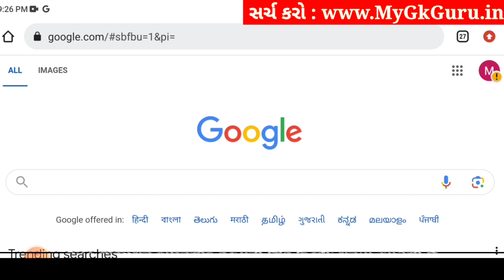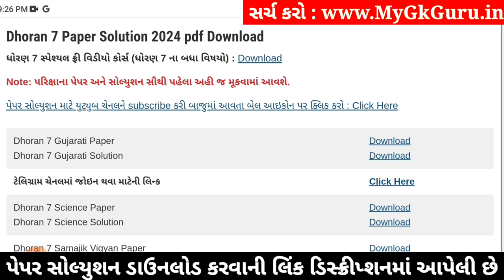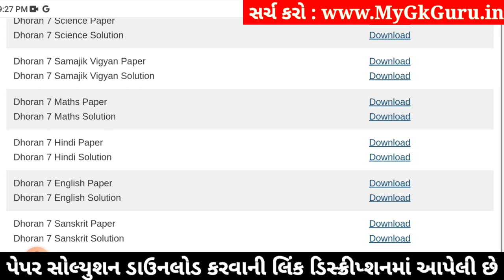Std 7 english paper solution 2024 80 marks, Dhoran 7 english paper solution 2024 std 7, april 2024